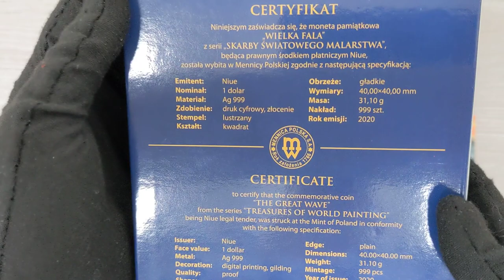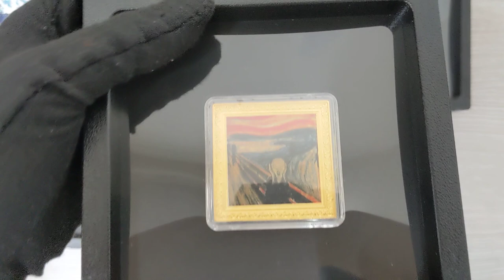No Need to Choose, Own Classic Art Pieces AND Silver Coins | Treasures of the World Coins Unboxing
2019 Niue 1 oz Colorized Silver The Scream Edvard Munch Coin

Art history enthusiasts will appreciate this 2019 Niue 1 oz Colorized Silver The Scream Edvard Munch Coin, available now at Bullion Exchanges! Part of the "Treasures of the World" coin series, this Niue Silver coin was minted in a unique square shape to appear like a framed painting. The painting depicted on this coin is Edvard Munch's iconic piece, "The Scream". This colorized silver square coin boasts a gold-gilded frame as a border, enhancing the artsy aesthetic. Only 999 pieces have been created so hurry and order this 2019 1 oz Colorized The Scream Coin now!

2020 Niue 1 oz Colorized Silver The Starry Night Vincent van Gogh Coin

Fans of art history will appreciate this 2020 Niue 1 oz Colorized Silver The Starry Night Vincent van Gogh Coin, available now at Bullion Exchanges! Part of the "Treasures of the World" coin series, this Niue Silver coin was minted with a special square shape to appear like a framed painting. The painting depicted on this coin is Vincent van Gogh's famous work of art "The Starry Night", painted in 1889. This colorized silver square coin features a gold-gilded frame as a border, enhancing the aesthetic appeal. Only 999 pieces have been produced, so hurry and order this 2020 1 oz Colorized The Starry Night Coin now!

2020 Niue 1 oz Colorized Silver The Great Wave Hokusai Katsushika Coin

Art history aficionados will adore this 2020 Niue 1 oz Colorized Silver The Great Wave Hokusai Katsushika Coin, available now at Bullion Exchanges! Part of the "Treasures of the World" coin series, this Niue Silver coin was minted in a unique square shape to appear like a framed painting. The painting depicted on this coin is Hokusai Katsushika's famous work "The Great Wave", created in the 1800s. This 1 troy oz colorized silver square coin features a gold-gilded frame as a border, enhancing the aesthetic appeal. Only 999 pieces have been produced, so hurry and order this 2020 1 oz Colorized The Great Wave coin now!

2019 Niue 1 oz Colorized Silver Whistler's Mother James McNeill Whistler Coin

The work of art depicted on this coin is James McNeill Whistler's piece "Whistler's Mother", painted in 1871 using the artist's mother as inspiration. This colorized silver square coin features a gold-gilded frame as a border, enhancing the aesthetic appeal. Only 999 pieces have been produced, so hurry and order this 2019 1 oz Colorized Whistler's Mother Coin now!

2019 Niue 1 oz Colorized Silver The Milkmaid Johannes Vermeer Coin

Part of the "Treasures of the World" coin series, this Niue Silver coin was minted in a unique square shape to appear like a framed painting. The painting depicted on this coin is Johannes Vermeer's famous work "The Milkmaid", created in 1658. This colorized silver square coin features a gold-gilded frame as a border, enhancing the aesthetic appeal. Only 999 pieces have been produced, so hurry and order this 2019 1 oz Colorized The Milkmaid Coin now!

2019 Niue 1 oz Colorized Silver American Gothic Grant Wood Coin

Part of the "Treasures of the World" coin series, this Niue Silver coin was minted with a special square shape to appear like a framed painting. The painting depicted on this coin is painter Grant Wood famous work of art "American Gothic", painted in 1930. This colorized silver square coin features a gold-gilded frame as a border, enhancing the aesthetic appeal. Only 999 pieces have been produced, so hurry and order this 2019 1 oz Colorized American Gothic Coin now!